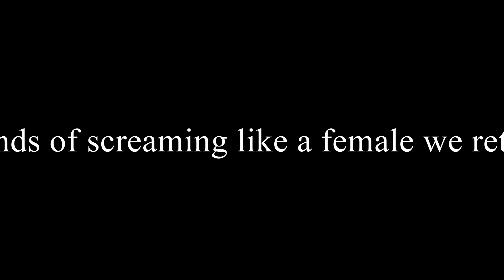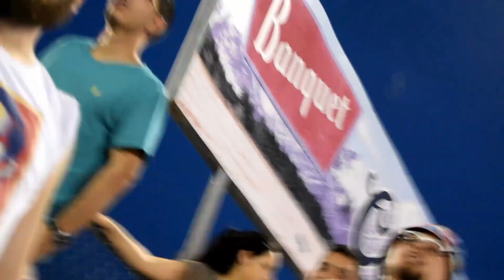Street Racing Made Safe MARYLAND EVO on EVO Crime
we Took a trip to Budds Creek for Street Racing made safe where Tony and Spencer Finally Settled the Question who is better ? Auto Vs Manualk